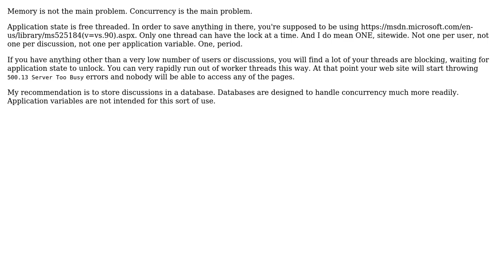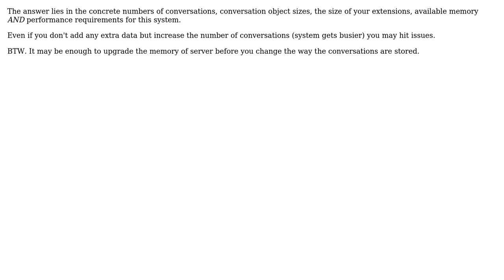Software Engineering: Performance issues with large structured object in .Net Application Cache?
With thanks & praise to God, and with thanks to the many people who have made this project possible! | Content (except music & images) licensed under CC BY-SA | Music | Images & others | With thanks to user wayfarer user tymtam user John Wu and the Stack Exchange Network Trademarks are property of their respective owners. You are responsible for your own actions.